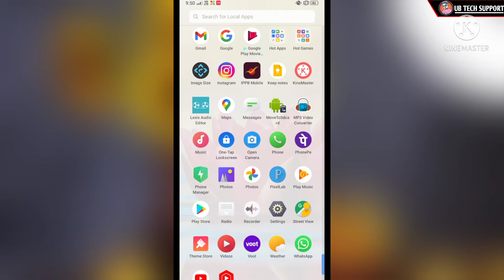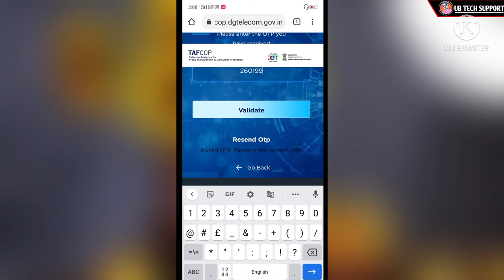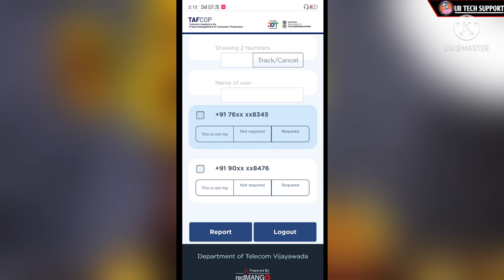check how many sim card register under your national id / addher card | bangla tutorial | UB TECH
check how many sim card register under your national id/addher card
 কার্ড তুলেছেন। আপনাদের ডকমেন্ট ( আঁধার কার্ড/ভোটার কার্ড) দিয়ে অন্য কেউ সিম তুলে ব্যাবহার করছে কি না সেটা জানতে হলে ভিডিওটি সম্পূর্ণ দেখুন।।।

If you like the video, please like the video and share it with your  friends.And if you haven't subscribed to the channel yet, subscribe and click on the icon next to it to be the first to see our next videos.

my Ghar.

mic.

tripod.

camera.

mobile.

green screen.